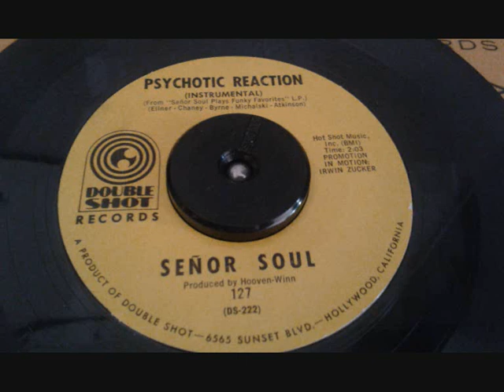SEÑOR SOUL Psychotic Reaction